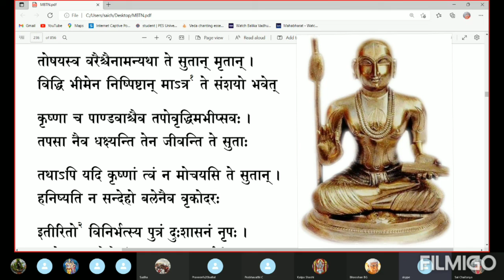ಮಹಾಭಾರತ ತಾತ್ಪರ್ಯ ನಿರ್ಣಯ(೪೬೨)